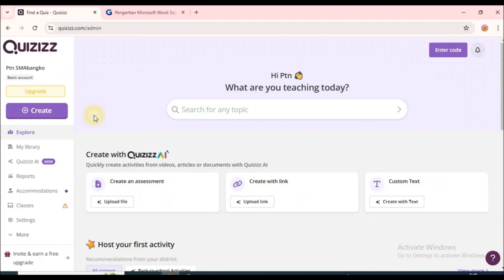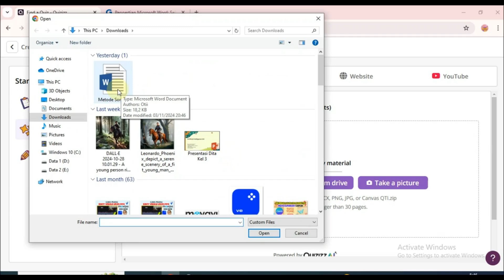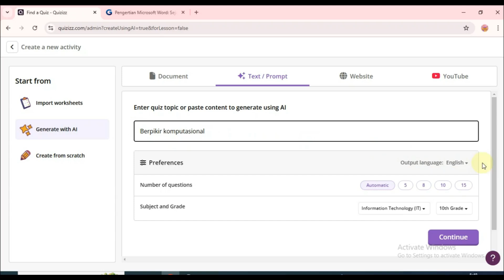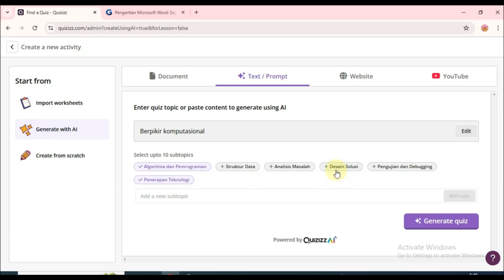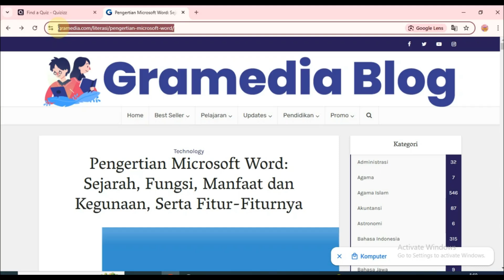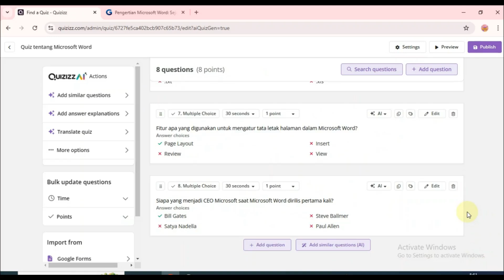Cara Mudah Membuat Soal dengan Quizizz AI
Assalamualaikum..
Pada video kali ini saya berbagi kepada teman-teman semua bagaimana cara mudah membuat soal dengan menggunakan quizizz AI. membuat soal dengan quizizz AI ini dapat dengan mudah digunakan hanya dengan mengupload sebuha dokumen materi pelajaran atau modul ajar. selain itu dapat juga dengan mengggunakan judul sebuah topik pelajaran atau dengan menggunakan link yang berisi materi pelajaran.
Semoga bermanfaat..
Terima Kasih. Assalamualaikum